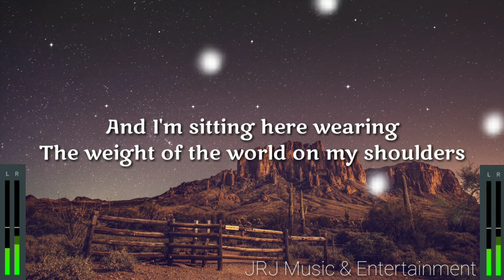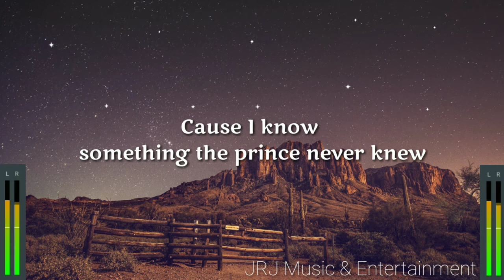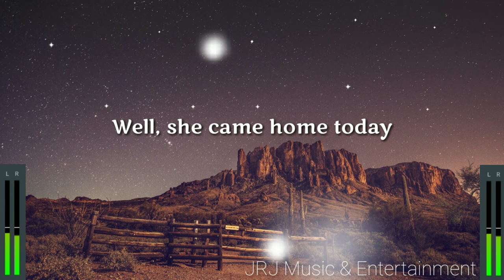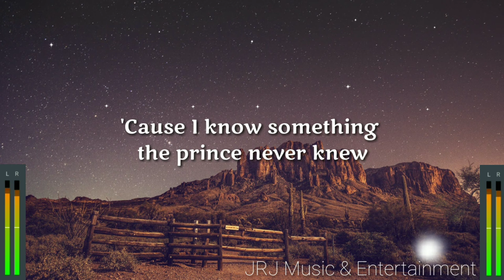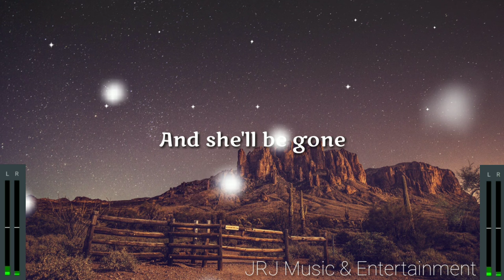CINDERELLA Lyrics 🎶🎶|| Steven Curtis Chapman 💖